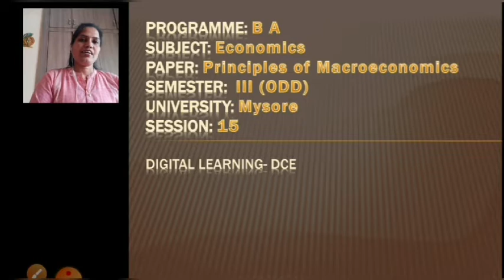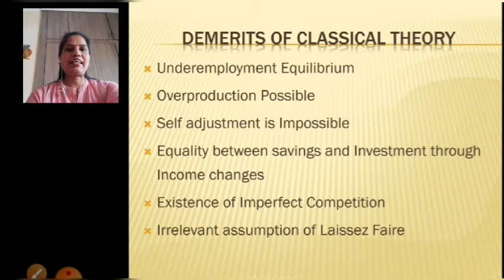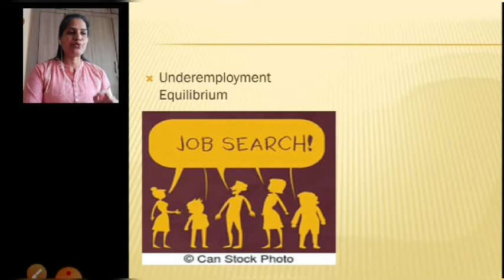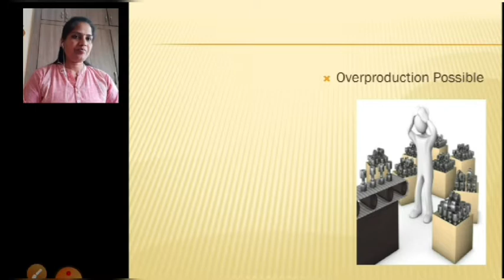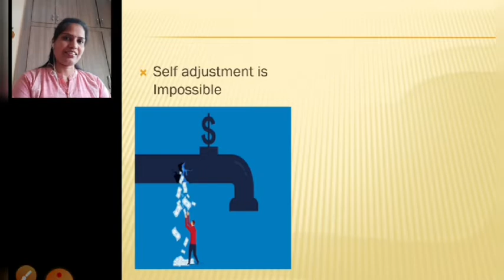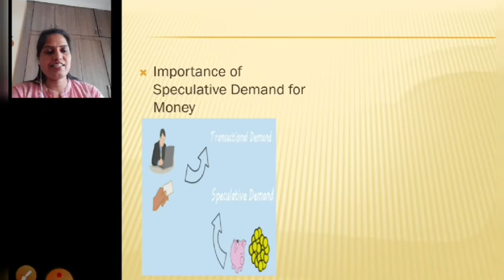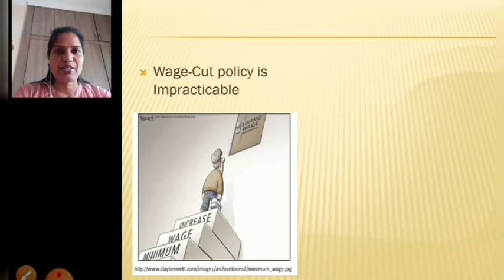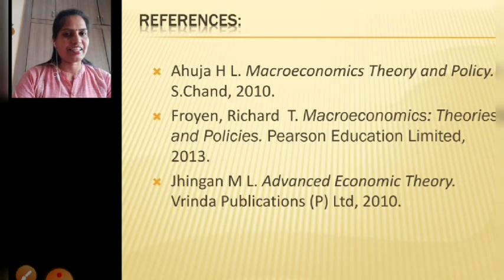Demerits of classical employment theory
Macro Economics: Evaluation of classical employment theory